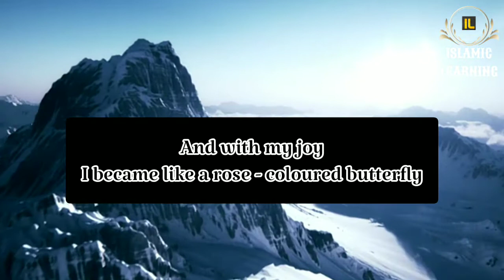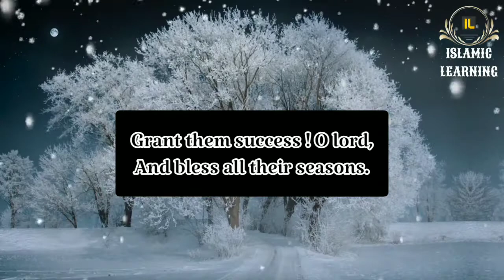The Joy Of The Heart (wedding Nasheed) (Ya Bahjatal aqwan) || Muhammad Al Muqit || Islamic Learning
Nasheed : The Joy Of The Heart (Ya Bahjatal aqwan)
Munshid : Muhammad Al Muqit

Islamic Learning